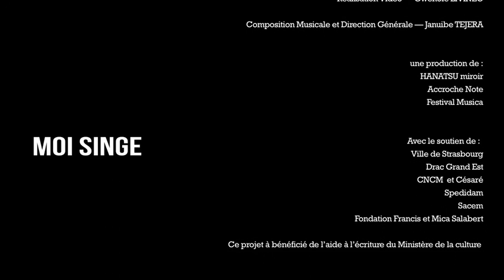Januibe Tejera Moi Singe - Théâtre Musical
Composition : Januibe Tejera
Réalisation électronique musicale : Dionysios Papanicolaou

Voix : Françoise Kubler & Thill Mantero
Flûtes : Ayako Okubo
Clarinettes : Armand Angster & Thomas Monod
Percussions : Olivier Maurel
Guitare : Rémy Reber
Contrebasse : Jean-Daniel Hégé
Création Vidéo : Marie-Anne Bacquet
Création Lumière : Raphael Siefert
Scénographie : Jean-Baptiste Bellon
Son : Patrice Fessel

Captation son : Frédéric Apffel
Captation et montage vidéo : Gwenolé Livinec

Moi Singe, sur le texte "Rapport à une académie" de Franz Kafka.
Captation de la création // 28.09.17 lors du Festival Musica à Strasbourg.
Coproduction Accroche Note / HANATSU miroir / Festival Musica / CNCM Césaré
Avec le soutien de la Fondation Francis et Mica Salabert
Cette création à bénéficié d'une aide à l'écriture du Ministère de la culture.